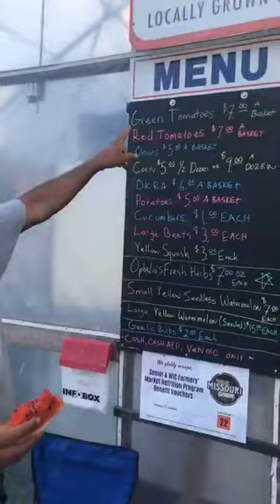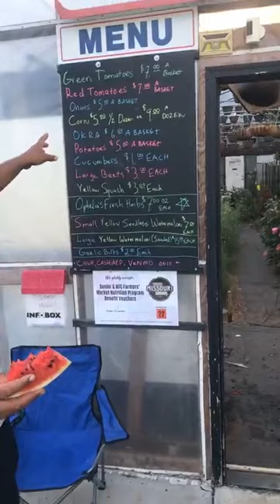Live from Ophelia's Blue Vine Farm!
Live from Ophelia’s check in it’s the hotdog festival weekend! Stop by NOW! It’s a party!